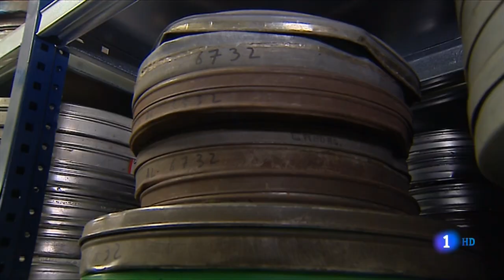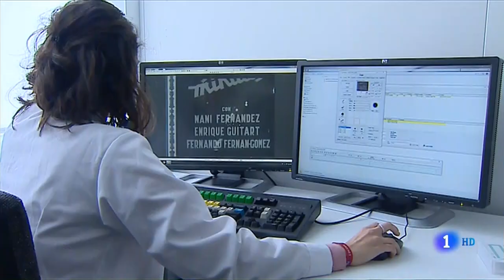Restauración de la película "90 minutos" (1949) de Antonio Del Amo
Filmoteca Española, tras un proceso de restauración de tres años, estrena en el Cine Doré la película "90 minutos" (1949) de Antonio Del Amo. El mismo responsable de supervisar estas labores en la institución, Juan Mariné, fue su director de fotografía. Éste comenta sus primeras impresiones tras un visionado previo.